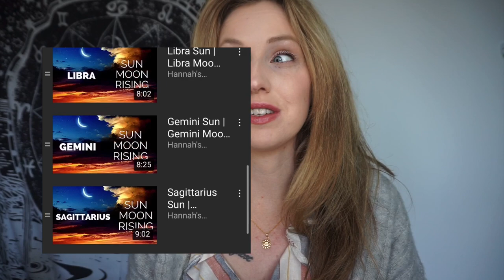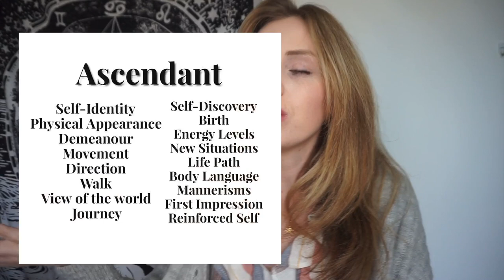ARIES Sun, Moon & Rising Sign Differences | Your BIG 3 Explained 2021 | Hannah's Elsewhere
Hi Cosmic Warriors and welcome back to another video!

In today's video we're looking into the Aries Sun, Moon & Rising differences. This is an UPDATED version of a series I made 4 years ago, so I hope to provide a whole new outlook in order to enhance or change your perspective of these placements. Then again, take from this video what you like and resonate with, and then leave the rest. But hopefully, this series will educate you in some way shape or form. I've also made a MOON SIGN & RISING SIGN series on the channel, therefore this new series can also be used as an updated version of those. My understanding of Astrology has changed over the years due to learning, perspective, understanding, experience and practical methods, which I hope is seen throughout the video. Also, if you have anything else you'd like to add, feel free to do so in the COMMENT section. This may be my analysis, but your feedback is very helpful and can add to the discussion. Your feedback can also help others learn, and it will certainly aid me on my own understanding as well.

Anyway, I hope you enjoy it and thanks for stopping by :)

00:00:00 Introduction
00:02:07 Brief Overview of the Big 3
00:02:47 Sun in Aries
00:23:28 Moon in Aries
00:46:42 Aries Rising/Ascendant
01:06:19 Outro